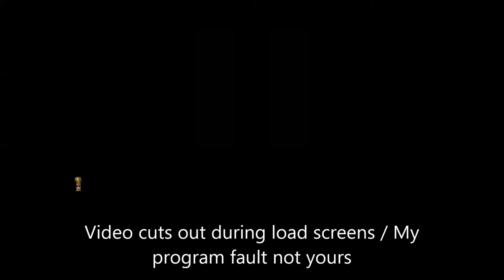Legendary Mode Crooked Moon Campaign Start. Easy Strategy to Win.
An easy & simple strategy to defeating the neighboring dwarves to get a foothold in Karak Norn when you play Crooked Moon faction.